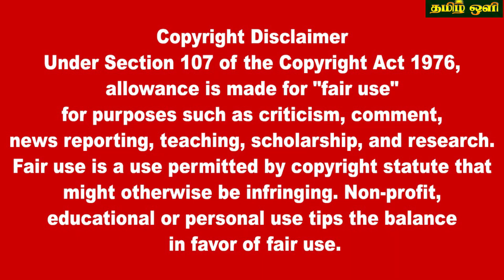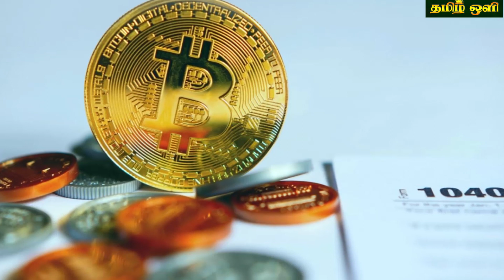இலங்கையின் மதிய நேர பிரதான செய்திகள் 30.03.2023 SrilankanTamil News |Today News | tamil oli News